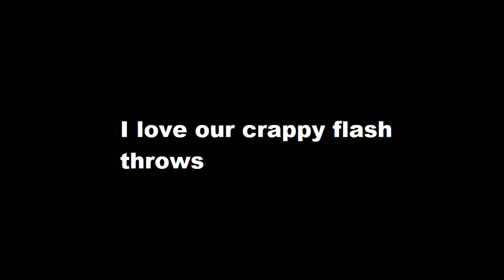Ready or not #2: the Hospital